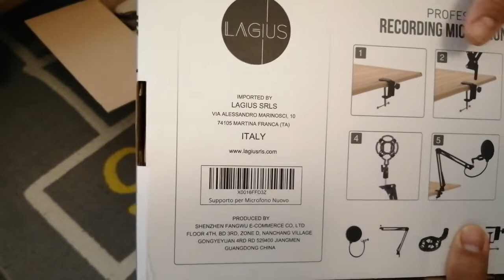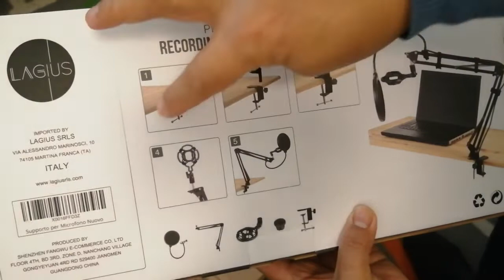Microphone Boom Extension Arm Unboxing & Setup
Adding an extension arm for my condenser microphone is a cost effective way to organize your setup and also giving you that prefessional look as seen in many music studios.